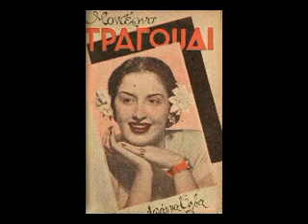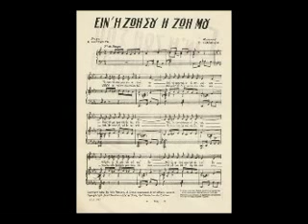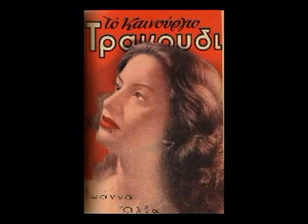Είν' η ζωή σου η ζωή μου - Ιωάννα Άλβα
Tango του 1950 σε μουσική Ζακ Ιακωβίδη και στίχους Μ.μαργαρίτη. Συνοδεύει ο Φώτης Πολυμέρης